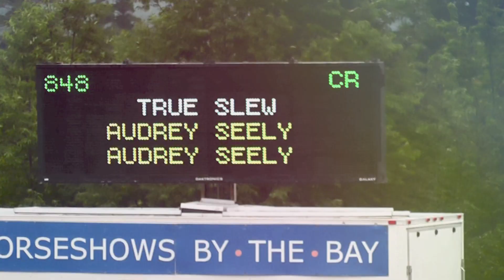Rollin' through your town; HSBB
WOOO HOOOO!
AHHHH
TRAVERSE CITY
HOLY CRAP.
I had the absolute TIME of my LIFE last week. Literally tops as one of the best experience and horse shows for me, EVER. I am already counting down the days until next year, and hoping to go to two weeks! :) wish me luck with that!

So, I showed True in the 3'6" Medium Schooling Jumpers, Children's Jumpers, and the jumper classic, which we won, and of course I didn't get it on video because my sister decided to let the video camera record for 20 minutes inside her backpack, and unfortunately, it died right before my classic round. :(

True was such a good girl, and not only was it an amazing experience for me, but for True as well. Being only our second 3'6" show, she was super, and we really learned to smooth out our courses together. I could NOT be more pleased with how the week went!

I also did a clinic with my trainers sister in law! :) She was super nice, and gave me very helpful tips for the jumper ring! :)

Sorry i keep rambling, I am just overwhelmed with how AMAZING traverse city is

So thats it for now,
I'm gunna go watch this video like 100 times, because I REALLY love how it came out, not to mention a kick ass song. roll your windows down children, summers flyin' by.

xoxo
-Aud